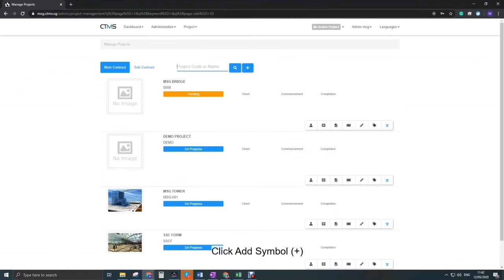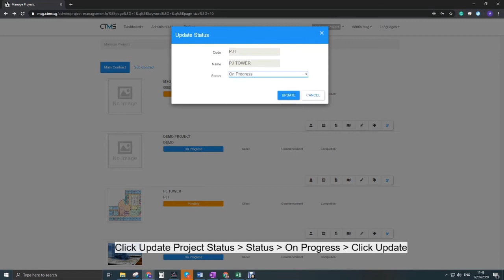Create New Project CTMS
This is steps on how to create new Project in CTMS.